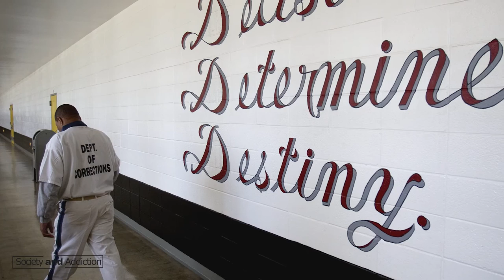The War on Drugs Part Six | Society and Addiction | Detox to Rehab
Doctor Kane finishes up his six part series on the War on Drugs. In this episode, he discusses what can be done to solve the addiction epidemic, as he believes the current 'solution' of Jails and prisons are only making the problem worse.

To read more about The War on Drugs Part Six, visit Detox to Rehab's blog

To learn more about what Rehab can do for addiction, and which ones are available near you,